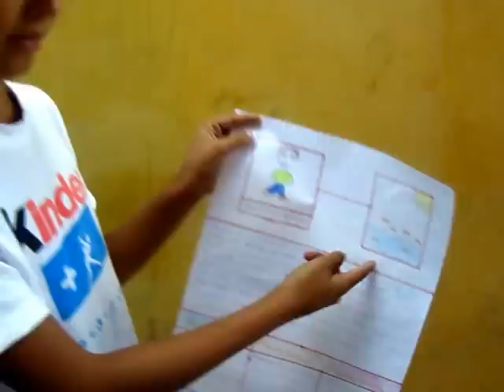Forenex Palma 2Q jul 2012 Lais perfil facebook Matteo.MP4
Matteo from Lais' class shows us the Facebook profile she created.